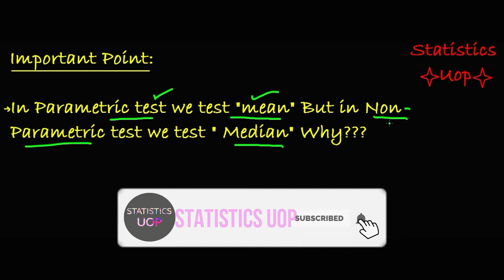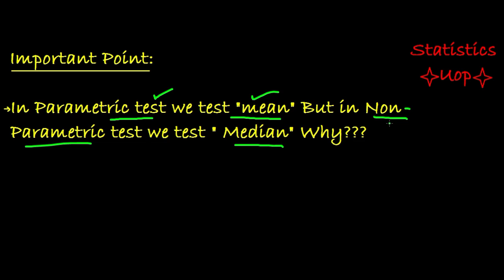In Non Parametric test we test median whereas in Parametric test we use mean to test... why???